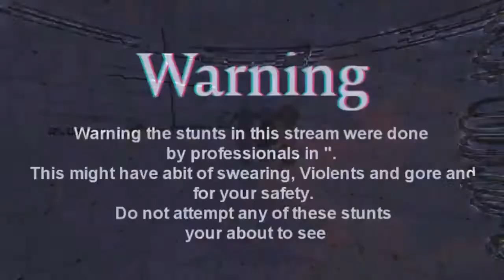hurmitt Plays Blasphemous Part 1